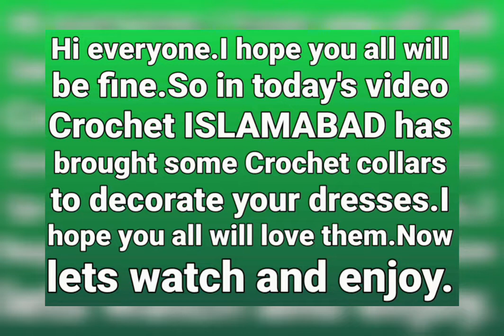handmade crochet collar,dress decoration for girls.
We have selected some beautiful designs of crochet collars designs.These collars can give a classy look to your simple dress.These collars are customizable.choose one and decorate your dresses,shirts and frocks..Visit us on Instagram account CROCHET ISLAMABAD. whatsapp no .Facebook